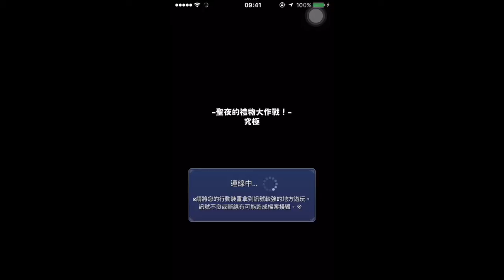怪彈紀念：聖夜的夥伴 神聖鬧咪 極運紀念